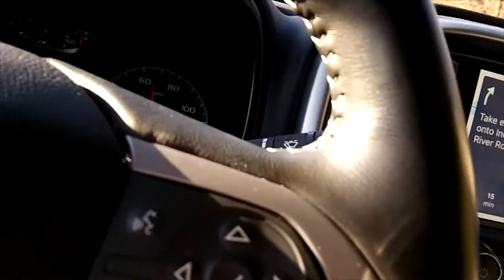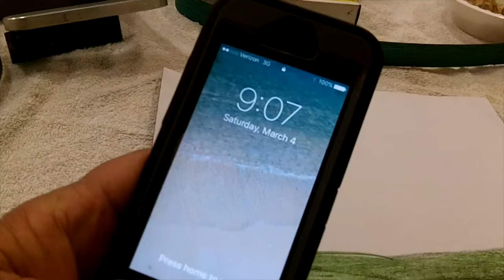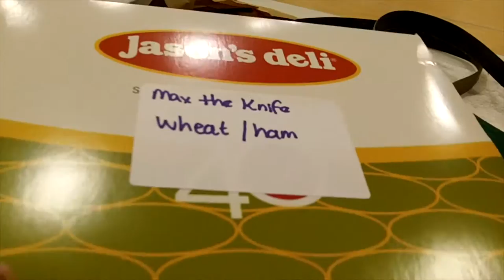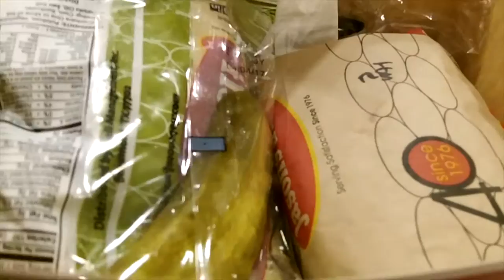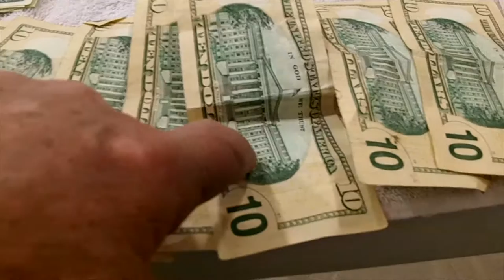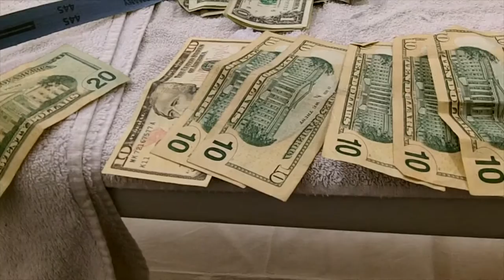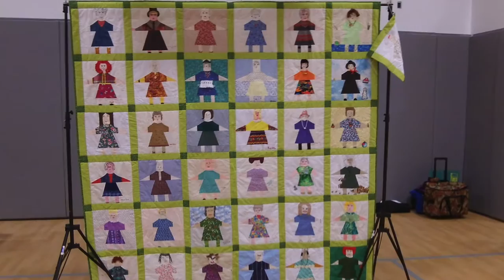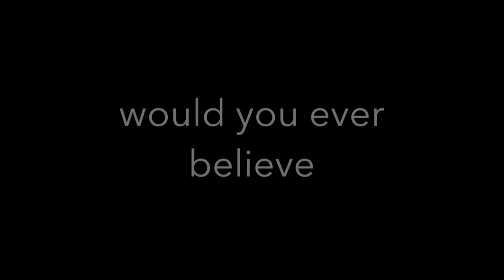SCISSOR SHARPENING!!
my yearly scissor gig  at the quilters fair.
Please Visit my YouTube Knife Channel.
Please Visit my Knife Wed Page for info.

Camera and such:
KNIFE STUFF
3M Trizact belts from 100 grit to 4,000